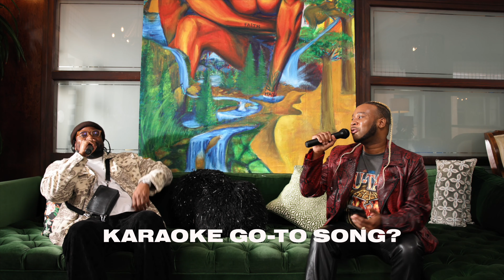Points: The Genius Behind Hits for The Isley Brothers, Ariana Grande & Fantasia | Rom'sWorld S1E02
Embark on the extraordinary journey of Points, a legendary songwriter whose creative genius has powered hits for icons like The Isley Brothers, Ariana Grande, and Fantasia. This exclusive video offers an intimate look into the life of Points, tracing his path from the gritty streets of New Jersey to his crowning achievements in the music industry. Discover how his upbringing, steeped in the vibrant rhythms of house music and the soulful melodies of church hymns, ignited a passion that would lead him to collaborate with music royalty, including Janet Jackson and The Isley Brothers themselves.

Uncover the essence of Points' story: a testament to the power of resilience, talent, and the universal language of music. From his early influences in the MTV era to his transformative move to LA, Points' journey is a rich tapestry of musical dedication and success. Learn about his family's musical legacy, reminiscent of the Jacksons, and how it set the stage for his inevitable rise to stardom.

This video is not just a biography but a source of inspiration, showcasing the incredible impact of following your dreams against all odds. Points' reflections on the power of music to connect souls across generations will leave you moved and motivated. Join us as we explore the life of Points, a true musical virtuoso whose roots in Jersey and the church have shaped him into the artist he is today. His story is a melody of resilience, talent, and the undeniable impact of music on our lives.

[0:00-5:00] The Meet and Greet: Introduction to the episode with ROM and Points graay settling in for a deep dive into the world of music. The tone is set for an exploration of the intersections between personal history and musical influence.

[5:01-10:00] Geographic Musical Roots: Points discusses his upbringing in North New Jersey and Chicago, emphasizing the unique musical landscapes of each area. He highlights the unexpected connections between these places and their contributions to his musical style.

[10:01-15:00] The Influence of Church and Family: Delving into his church roots, Points shares how family and faith played pivotal roles in shaping his musical talents. From gospel to hip-hop, the conversation covers the spectrum of sounds that colored his early years.

[15:01-20:00] Broadening Horizons through MTV: The discussion takes a turn towards the broader impact of media on musical tastes. Points reminisces about how MTV introduced him to a variety of genres, enriching his palette and influencing his approach to songwriting.

[20:01-25:00] The Evolution of an Artist: The conversation shifts to Points's career trajectory, from his initial reluctance to enter the music industry to his eventual embrace of his calling as a songwriter. This segment offers insights into the challenges and triumphs of pursuing a passion.

[25:01-30:00] Insights on Collaboration and Creativity: Points shares stories of collaboration with music legends, revealing the creative process behind some of his most successful projects. The segment underscores the importance of connection, empathy, and shared history in the creation of music.

[30:01-35:00] The Role of Adversity in Art: Reflecting on the hurdles he's faced, Points discusses how adversity has shaped his outlook on life and music. This part of the conversation highlights the transformative power of music in navigating life's challenges.

[35:01-40:00] Dream Collaborations and Future Aspirations: As the episode winds down, Points reveals his dream collaborations and the artists he admires. This forward-looking segment is all about the possibilities that lie ahead, both for Points and for music's evolving landscape.

[40:01-45:00] Closing Thoughts and Musical Send-off: The episode concludes with Points offering parting thoughts on the impact of music on society and personal identity. The final moments are dedicated to a special performance, leaving the audience with a lasting impression of the power of music.

Connect With POINTS